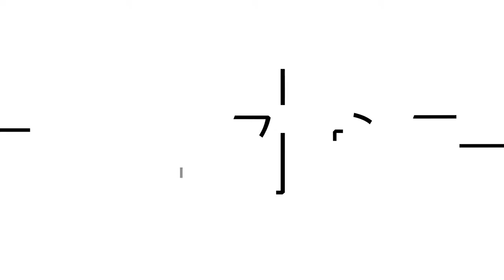Eternal Boys - Official Trailer | AnimeAnchar